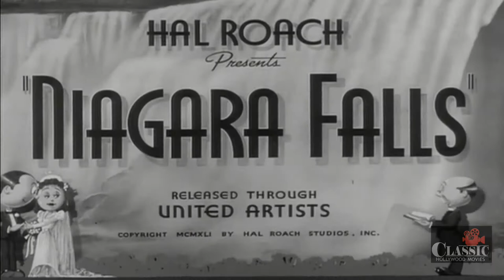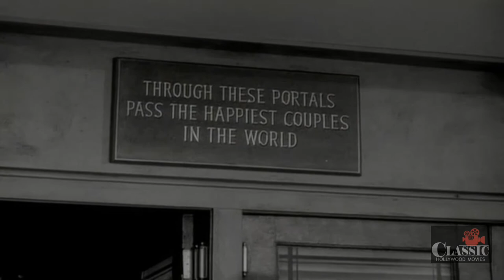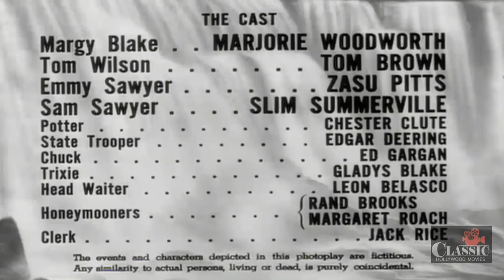Niagara Falls (1941) | Full Movie | Marjorie Woodworth | Tom Brown | Zasu Pitts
Margie Blake, who wants to get married young and have two dozen kids, has a flat tire and traveling salesman Tom Wilson, who believes in "loving 'em and leaving 'em" stops to help. They soon discover they are polar opposites and dislike each other very much. Oklahoma oilman Sam Sawyer and his new bride Emmy, on their way to honeymoon in Niagara Falls, come along and offer help and Sam gets the idea that Margie and Tom are married and having a lover's spat. Later when all are checking into the hotel, the befuddled manager, thanks to Sam who is still trying to get them to kiss and make up, gives them a room together which Marge and Tom don't realize, since Sam has given up his and Emmy's Honeymoon Suite in order to get them over their spat. Sam takes over and locks them in the suite together for the night and stands guard outside the room until they solve their marital problems. Sam has some of his own with the frustrated Emmy as they have put off their wedding for twenty years in order to afford to honeymoon in Niagara Falls.

Director: Gordon Douglas
Writers: Paul Gerard Smith, Hal Yates
Starring: Marjorie Woodworth, Tom Brown, Zasu Pitts ㅤ